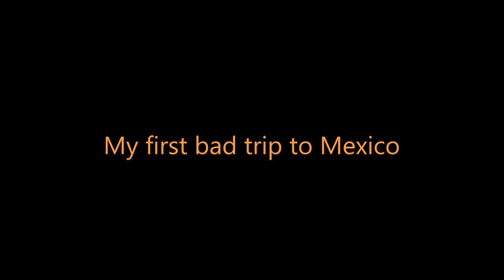American Truck Simulator New Mexico First trip was NOT good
MAPS

CSIO Technologies

Cyberpower
i7-7700 K 4.2 K Processor 16 GB Memory
4.2 Processor Speed
2 TB Hard drive  128 GB SSD
8 GB Dedicated Memory GeForce 970 Graphics Card
Liquid Cooled